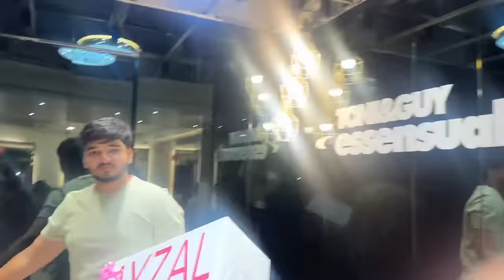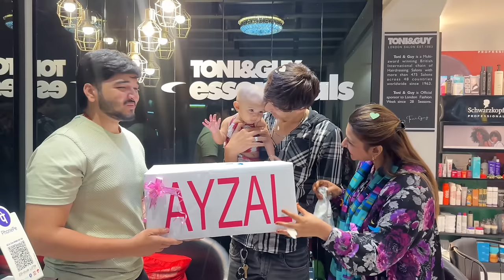Ayzal ko leke gaye Salon mai aur kiye Uska New Hair Cut😍🙈family’s ka reaction😁dekke huwe shock😱